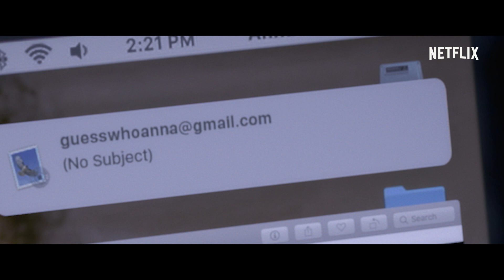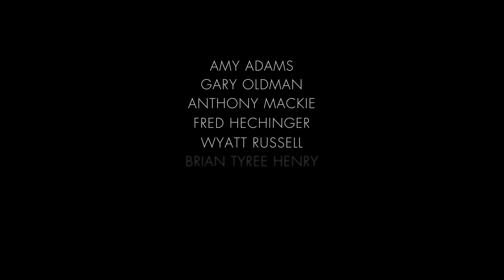Kvinden i vinduet | Officiel trailer | Netflix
Anna Fox (Amy Adams) føler sig mest sikker, når hun betragter verden fra sit vindue. Lige indtil den dag familien Russell flytter ind overfor, og hun bliver vidne til noget helt utroligt. Spørgsmålet er, hvad der i virkeligheden skete.